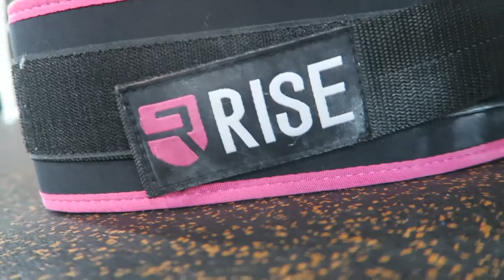Leg Day in Birmingham Ft: Being ill and Burrito gains.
Sorry for the lack of uploads. I have been really ill and have barely moved for the last week.